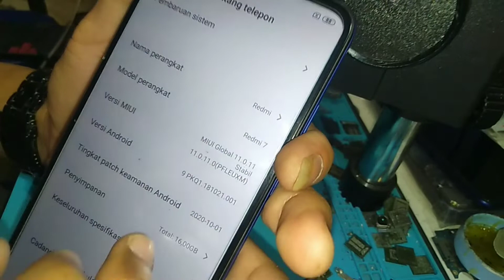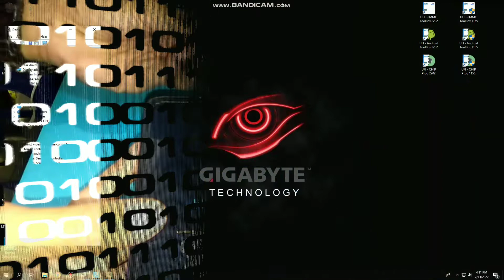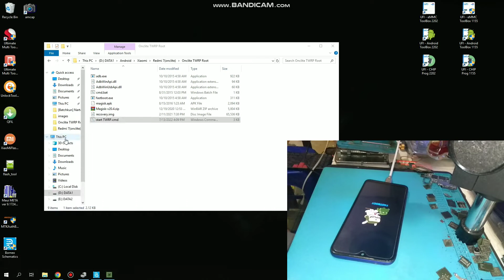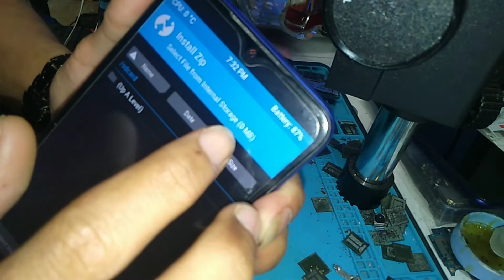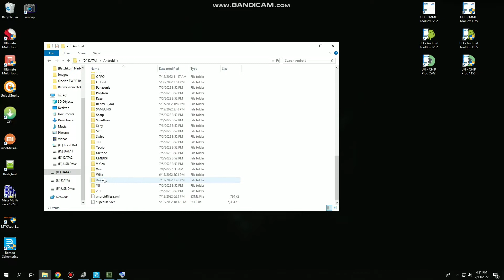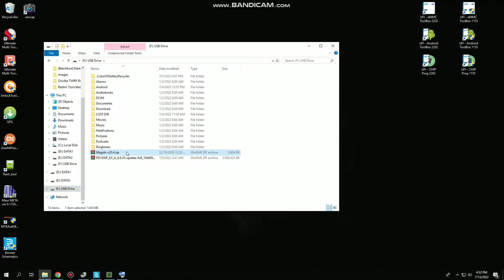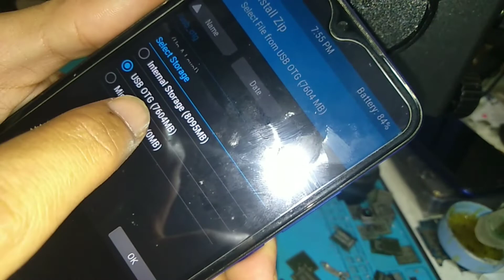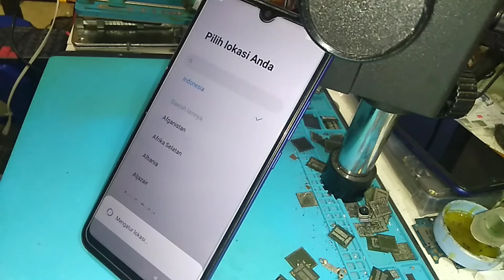Redmi 7 Onclite Install TWRP & Rooting | Cara Pasang TWRP & Root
Install Twrp Redmi 7 Onclite,Root Redmi 7 Onclite,Cara Pasang Twrp Redmi 7 Onclite,Cara Root Redmi 7 Onclite

SERVICE ONLINE,
HARDWARE & SOFTWARE

Kami menerima service online dengan cara send unit, silahkan send unit jika mempercayakannya pada kami, kerusakan kita konfirmasi ulang, lanjut kita kerjakan, cencel kita kembalikan.
HP yang sudah diperbaiki akan kita jadikan konten untuk channel ini (diupload).

Lokasi kami :
Jawa Timur, Indonesia
Maps :